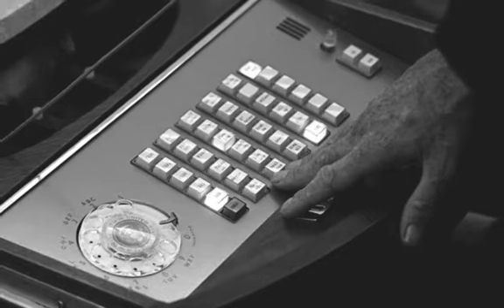LBJ and Walt Rostow, 6/5/67, 6.15A.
Telephone Conversation between President Johnson and Walt Rostow.

Citation No.:  11902

Location: Mansion
Speakers: President Johnson and Walt Rostow

General Topic: Congressional Relations; Defense; Diplomacy; Middle East; Press Relations; Speeches; United Nations

Topics: Rostow Reads Dean Rusk's Draft Presidential Statement On Fighting In Middle East; Evidence Of Who Initiated Hostilities Between Israel, UAR; State Dept Meeting With Abba Eban; Congressional Briefing; LBJ Suggests Meeting Of Unofficial Advisers

President Johnson assigned his copyright to the United States government; however, the copyright of the President may not extend beyond statements made by President Johnson. Statements uttered by officials of the United States government in the course of their duties are considered to be in the public domain. Users of the recordings and transcripts are cautioned, however, that not all persons recorded were government officials. A number of the people recorded were, at the time of recording, private citizens.